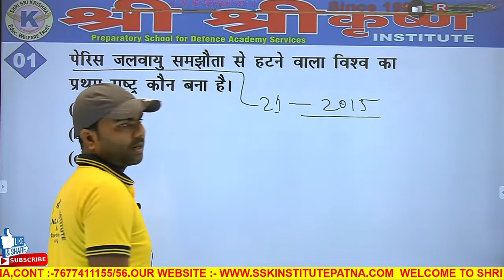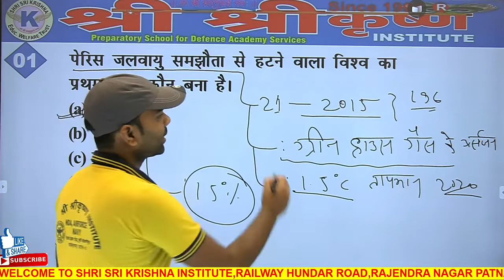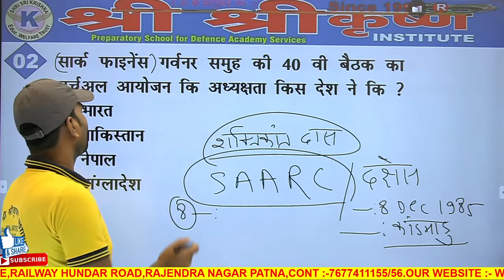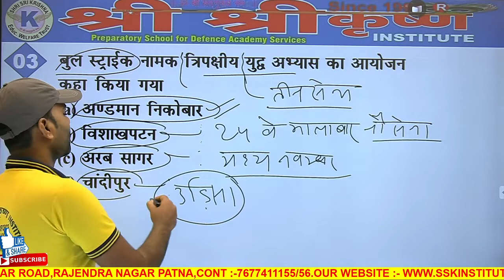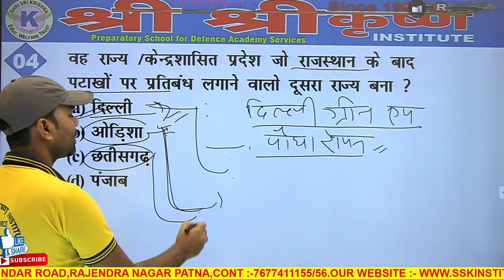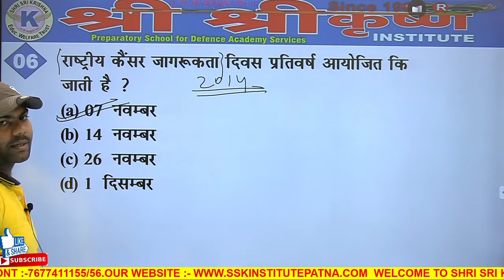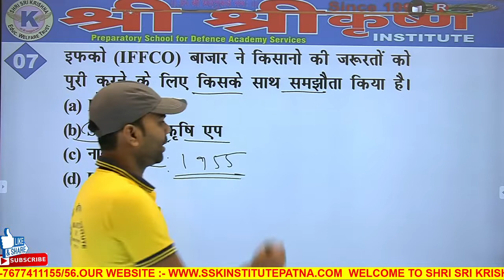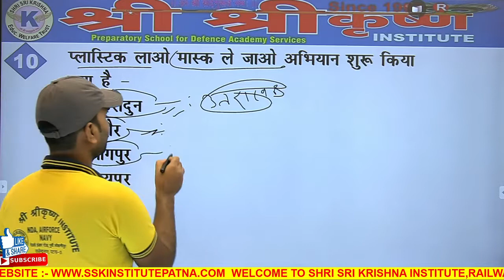7: 30 AM// 8 NOVEMBER LIVE/(CURRENT AFFAIRS ) //BY:- A. K SIR_ FOR :- AIR FORCE//NAVY//SSC/RLY/OTHER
DR. SUNIL KUMAR
                                                                                                                                       DIRECTOR
                                                                                                                      SHRI SRI KRISHNA INSTITUTE